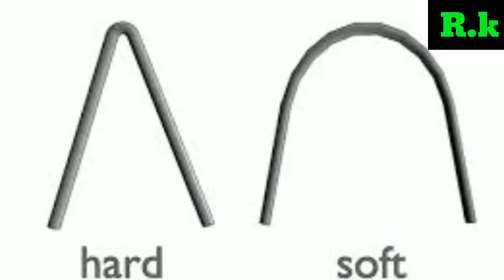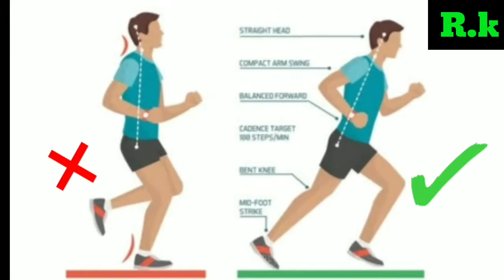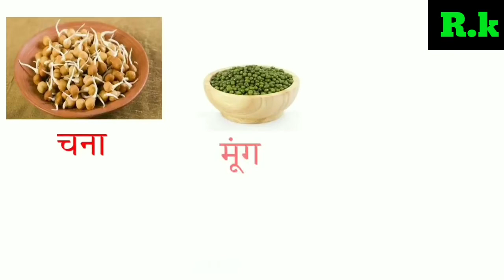बिना थके लंबी रनिंग करने का वैज्ञानिक तरीका जान ले - Running tips - technique or tips to run faster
यह है तेज दौड़ने का असल तरीका - runing from : Correct technique and tips to run faster

आज की इस वीडियो में हम बात करने वाले हैं सही समय कौन सा होता है दौड़ने का और सही तरीका कौन-कौन से दौड़ लगाने के होते हैं सब रेंस वीडियो अच्छी लगे लाइक कमेंट शेयर कर देना और Desi Gym Rk को जरूर जरूर सब्सक्राइब कर लेना.

अबाउट दिस वीडियो..

runing karte samay saas kaise le
running kaise kare
running tips
running kaise kare in hindi
running stamina kaise badhaye
pehli baar running kaise kare
jogging kaise kare
ladki achhi he kaise pta kare
jogging kaise karte hain
acchi ladki ki pehchan kaise kare?
achhi ladki ki pehchan kaise kare
running karne ka sahi tarika
push up kaise kare in hindi
sahi push up kaise kare
running text kaise lagaye
rang gora karne ki sabse acchi cream

दौड़ लगाने से क्या होता है
भर्तियों में दौड़ लगाने का सही तरीका
पुश अप करने का तरीका
100 मीटर दौड़ के तरीके
400 मीटर दौड़ के तरीके
5000 मीटर दौड़ के तरीके
आर्मी की दौड़ कैसे होती है
लंबाई बढ़ाने का तरीका
लंबाई बढ़ाने का तरीका घरेलू उपाय
तेज कैसे दौड़े
1600 तेज कैसे दौड़े
ये है तेज दौड़ने का असल तरीका
correct technique
tips to run faster viru fouji
defence academy
ये है तेज दौड़ने का जबरदस्त तरीका
running from
 correct technique
hindi tips to run faster
दौड़कर,फास्ट कैसे दौड़े
आर्मी दौड़
आर्मी की तैयारी